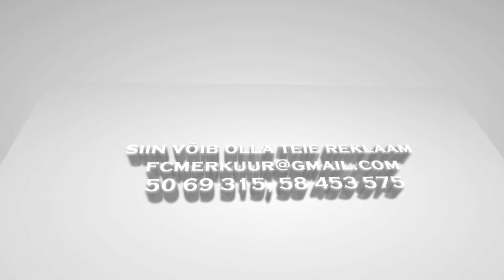Tartu FC Merkuur - Viimsi FC Igiliikur 0 : 5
Väike karikas